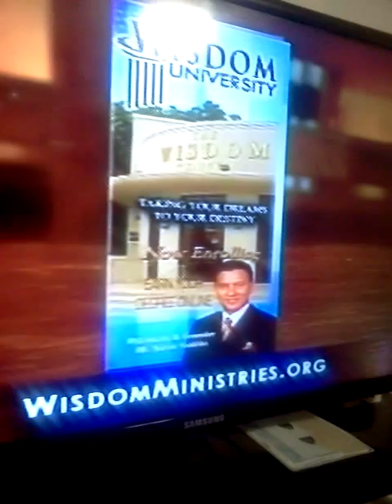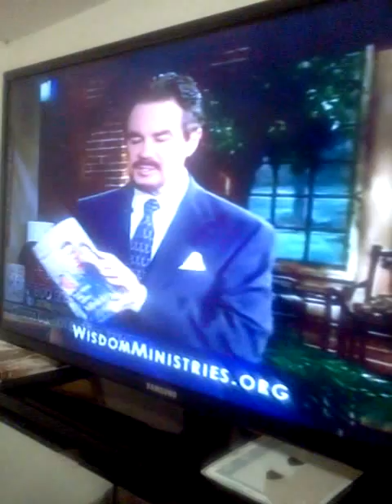Muslim finds Jesus (Video 3)